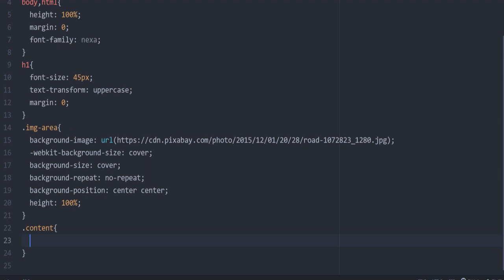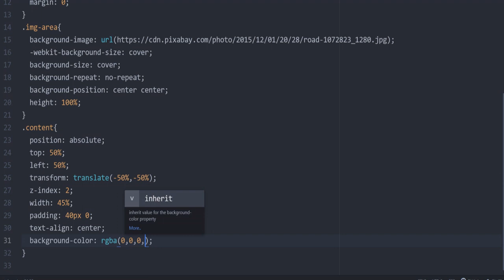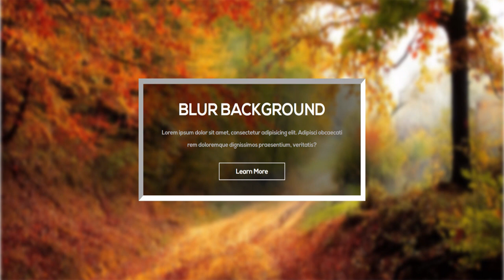How to blur background image in CSS | Simple CSS trick